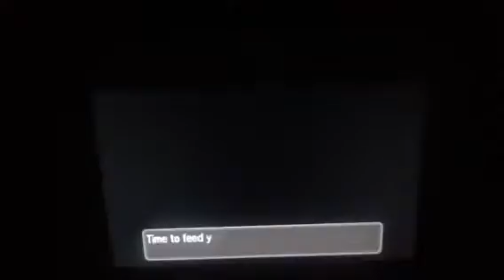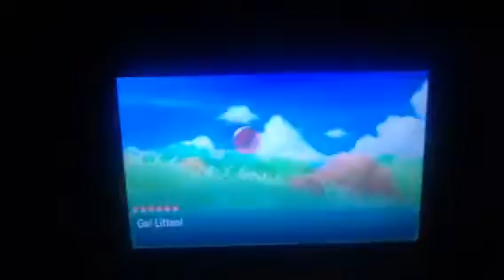Pokemon Sun Part 13